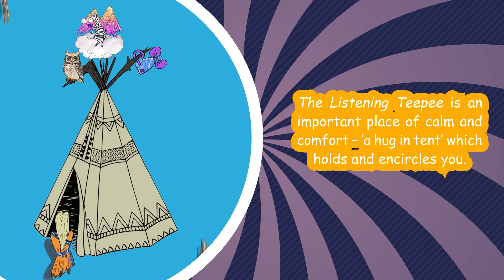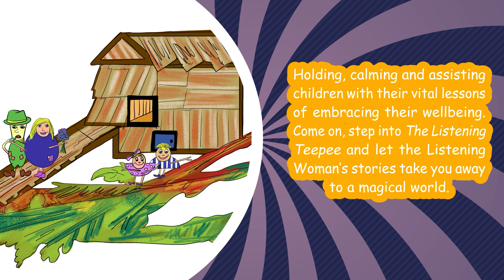The Listening Teepee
The Listening Teepee is an important place of calm and comfort – ‘a hug in tent’ which holds and encircles you.

The Worry Chicks will make children think, and maybe share their thoughts with you more. The Ark Angels shows the importance the gift of friendship truly is. The Pagnington Pockets will make children giggle at typical family antics and maybe, identify with some characters. Get ready to settle down and travel to a world of wonderment.

Holding, calming and assisting children with their vital lessons of embracing their wellbeing. Come on, step into The Listening Teepee and let the Listening Woman’s stories take you away to a magical world.